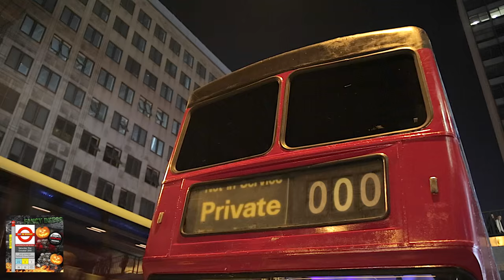Why So Serious? - Halloween Bus Party (Music Video).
The new exciting party concept is taking London by storm.

The Bus Party - This video depicts the fun and entertainment had on the 31st October 2015.

Next Bus Party: Christmas Bus Party - Saturday 19th December 2015

Video Production and Filming: @ChibaVisuals